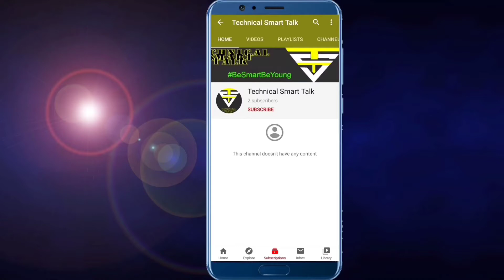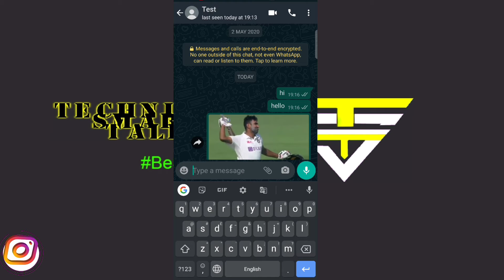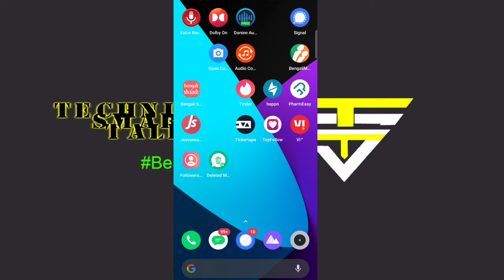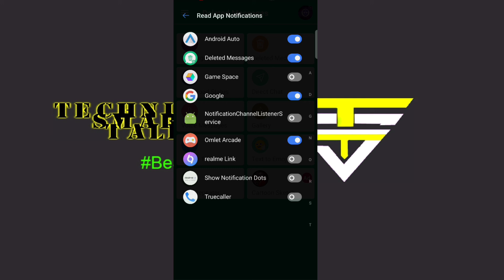How to View Deleted Messages on WhatsApp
Hello dosto aj mai apko batane wala hu

Whatsapp ke deleted msg wapas kaise laye
Whatsapp msg
Whatsapp ke delete msg kaise dekhe
WhatsApp ka delete message kaise padhe
Whatsapp all deleted messages recovery
Whatsapp ke delete message kaise padhe
Whatsapp ke delete message ko kaise padhe
How to read deleted messages